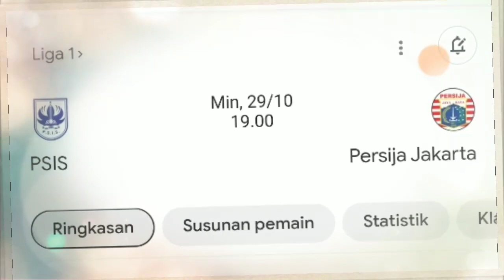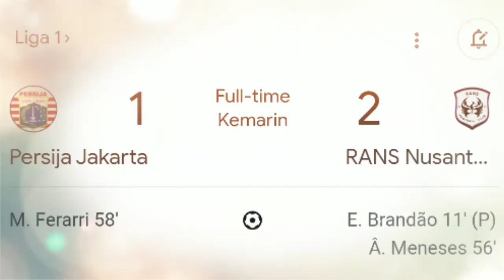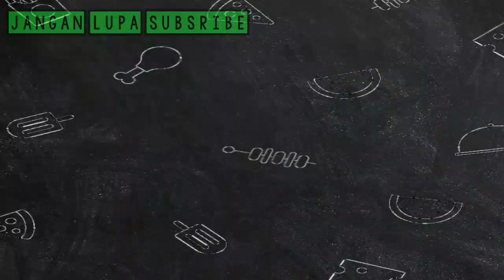LINE UP PERSIJA JAKARTA VS PSIS SEMARANG - PERSIJA VS PSIS - JADWAL PERSIJA VS PSIS - LIGA 1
PERSIJA JAKARTA VS PSIS SEMARANG - LINE UP PERSIJA JAKARTA - JADWAL PERSIJA VS PSIS - LIGA